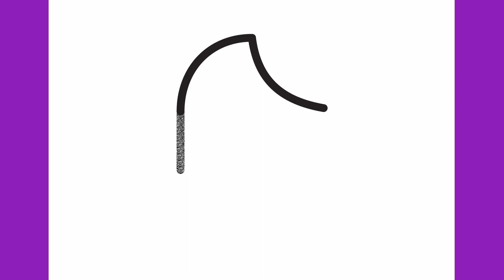Halloween Drawings: How to draw a zombie easy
Halloween Drawings

Let's draw a zombie step by step.

Thanks!